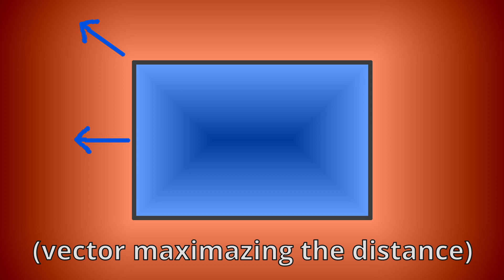100 dimensional cube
For all renders was only fog used, as the lighting is still buggy.
Exceptions are the green clips, where you can see it flickers which it shouldnt.

- Contents -

0:00 - examples
0:14 - ray marching
0:41 - sdfs
1:06 - lighting
1:16 - other cool stuff

- Links -